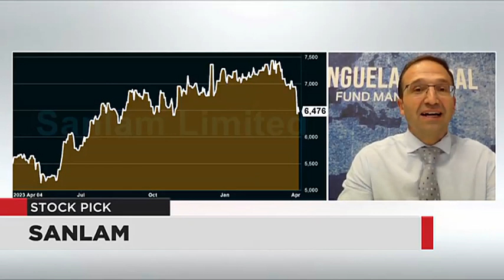WATCH: Stock Pick - Sanlam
Grant Nader from Benguela Global Fund Managers chose Sanlam as his stock pick for the day